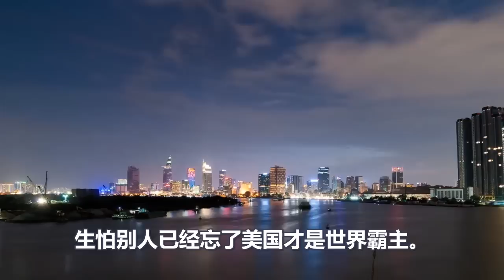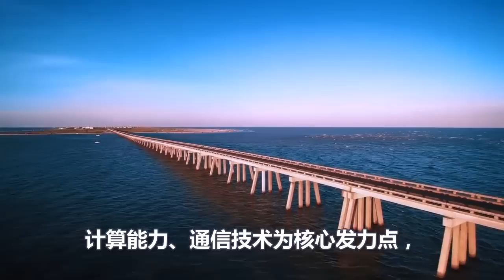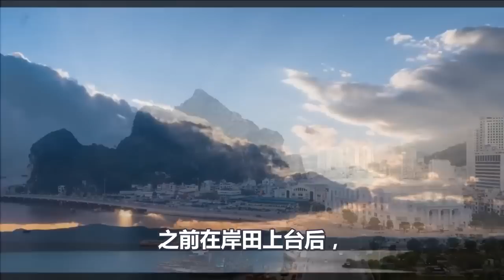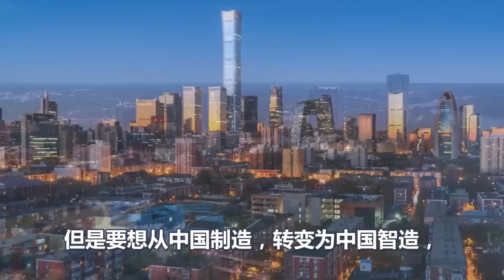美国终于认清现实、如今的中国能打哭他、